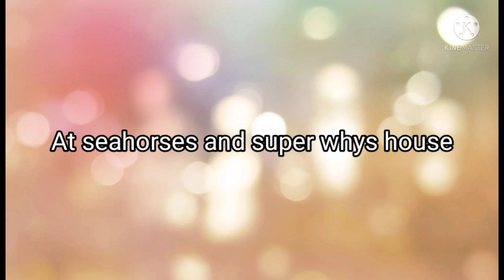Super why misbehaves at the entertainer toy shop/grounded(trash)